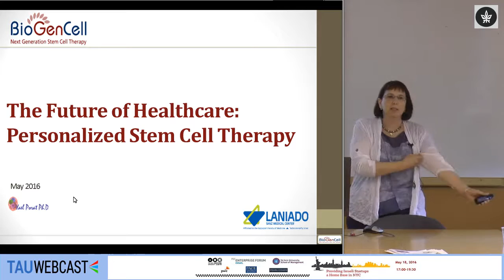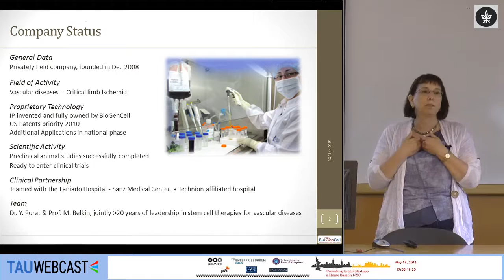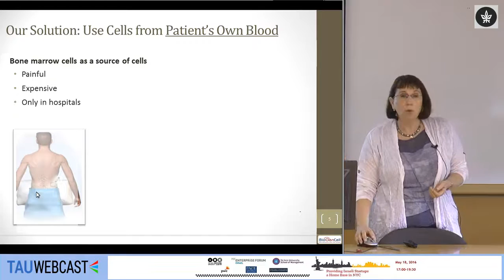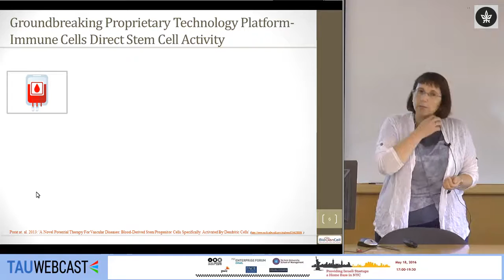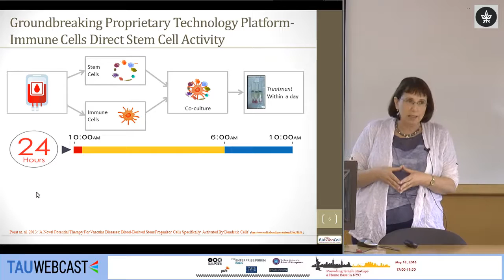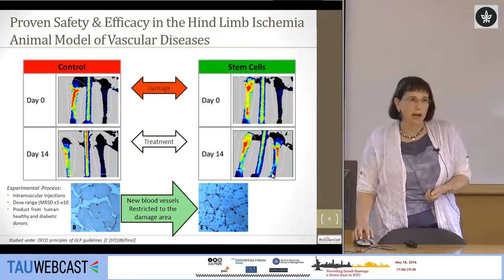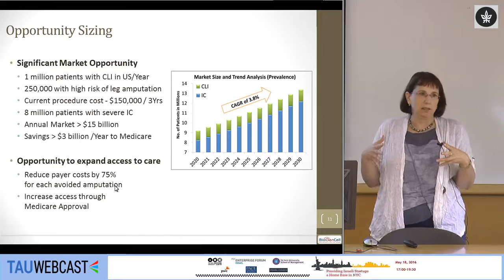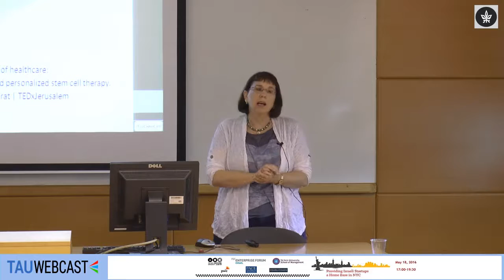The Future of Healthcare: Personalized Stem Cell Therapy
Yael Porat, PhD, CEO & Founder, BioGenCell and Pace Israel Entrepreneurship Initiative Graduate

The MIT Enterprise Forum in cooperation with Leon Recanati Graduate School of Business Administration
Pace University Entrepreneurship Lab & MIT enterprise Forum
Tel Aviv Univesity